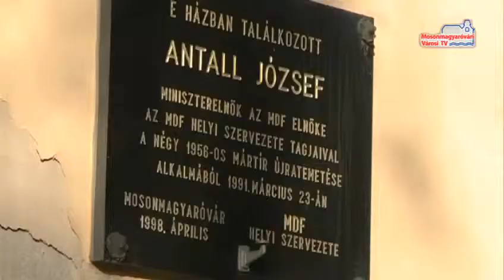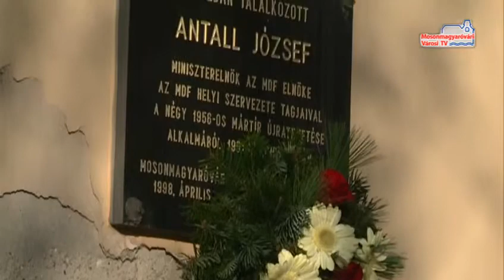Híradó (2013.12.16. - hétfő)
Antall Józsefre emlékeztek | Süteményverseny | Víz alatti karácsonyfa